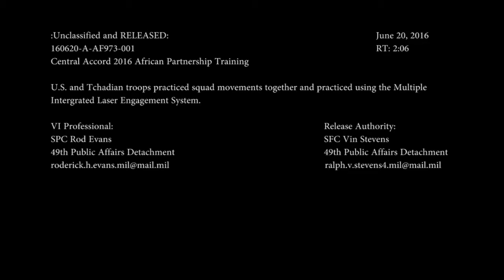US and Tchad Troops Training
GABON

US and Tchad Troops Training (Gabon, CAR)

Film Credits: Video by Spc. Roderick Evans
3d U.S. Infantry Regiment “The Old Guard”

Africa
US Army Africa
US Army
Training
Tchad